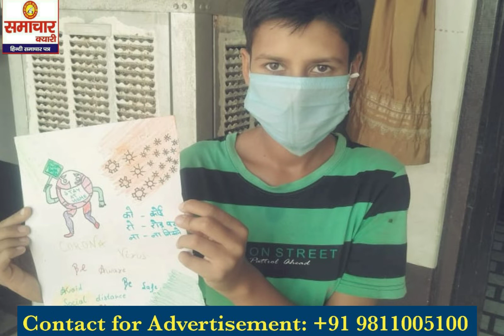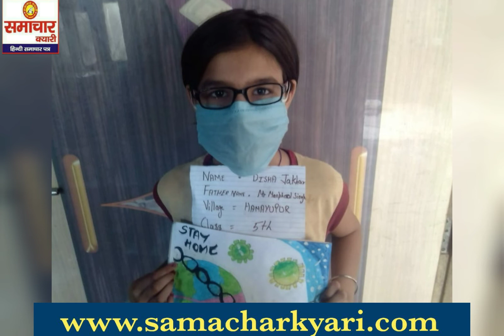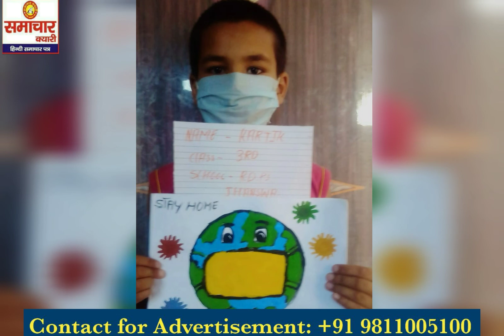हरियाणा में ऐसे स्कूल डायरेक्टर भी जो बन रहे अपने क्षेत्र के लिए मिसाल देखें जबरदस्त वीडियो